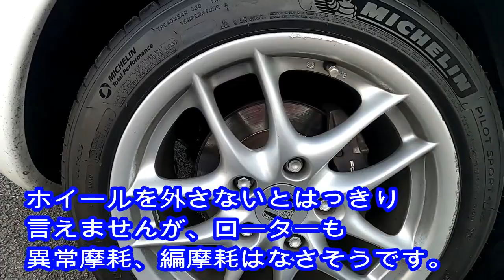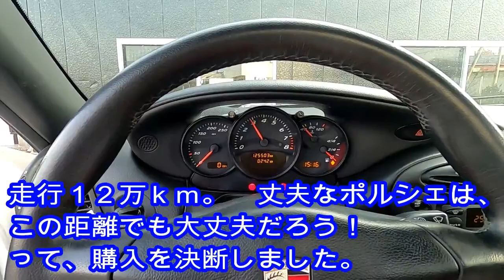ポルシェ986「ヤフオクで買って大丈夫？」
ヤフオクで車を買うのは勇気いりますよね。ましてやそれが、外車となると・・・。
でも、フラット６のミッション車両が１００万円以下の何とか手が出る価格で手に入るのがヤフオクのいいところ⁉
こうなったら、私が人身御供となって、ヤフオク、ポルシェの現状をお届けします。

■週２回（水、土）を目標にアップしているほかの動画もご覧いただけると、とっても嬉しいです(;^_^A
 　合わせて、「登録」もよろしくお願いします(^^ゞ